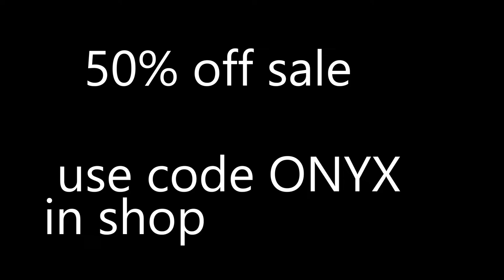sale!!!!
Client:
Song: cazzette she wants me dead bass boost
Font:

Prices:
2D Pro Intro: $2
2D Simple Intro: $1
2D Outro: $8
GFX: $8